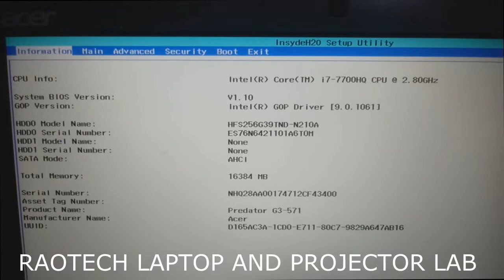acer_i7__predator_helios_300_game_laptop.dead , laptop dead, laptop blinking, acer laptop,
1)sony DX 100  display off suddenly

2)Benq MW855 projector display off

3)Dell I3 laptop  SHOW SHORTING

4)Epson EH-TW 5200 LIne DISPLAY

5)Lenovo ThinkPad e480 no display

6)HP Probook 450 G3  beeps coming

7)Benq ms509p all leds glow

8)Hitachi cp-x3042wn ,Temp led flashing,

9)HP Pavilion 15, flashing capital key

10)Lenovo IdeaPad Z500 Discrete to UMA

11)dell Inspiron 5558 discrete to UMA

12)3LCD projectors ,LCD no's

13)DLP no's and projector names,

14)Infocus x6 how to change D L P

15)Top ten  4k projector 2020,

16)Dell I 3 laptop , problem is beeps coming

17)Epson _ s11 projector, no display

18)Acer I 3 laptop / problem is dead

19)Hp pavilion all in one Ms200 ,  dead

20)Sharp DLP   dots on screen/ DLP changes

21)epson eb x6  temp error

22)Sony laptop Foxconn is dead/ repairing

23)Acer aspire E1-470p-6659 I 3 flashing

24)lenovo ideapad 110-15isk6th gen series laptopdead and sollution

25)hp pavilion i3laptop is flashing.

26)hp laptop key board led flashing

27)Lenovo b490 core I 3 laptop dead

28)Pavilion 17X12A-DAX12AMB6D0 descrete UMA

29)Sony SVE171 MBX-267 Conversion Discrete to UMA

30)Lenovo G500 LG4858 MB 11252-1 Conversion Discrete to UMA

31)HP Pavilion m6 series (m6-1061sr) LA-8711P Conversion Discrete To UMA

32)HP Pavilion G4 G6 G7  Conversion Discrete to UMA.

33)HP Pavilion DV6 DA0LX6MB6H1 REV H Conversion Discrete to UMA

34)Acer Aspire 5755G 5750 P5WE0 LA-6901P rev.2.0 Conversion Discrete to UMA

35)SONY VAIO MBX 247 Conversion Discrete To UMA

36)Lenovo B460 G460 LA46 DIS MB 09911-1M

37)Samsung Np350e5c - LA-8861P Conversion Discrete To UMA

38)Sony MBX-270 Conversion Discrete To UMA

39)Sony HK9 conversion Discrete to UMA

40)Samsung RC510-S04AE-Jinmao-L Rev1.2 BA41-01434A Conversion Discrete To UMA